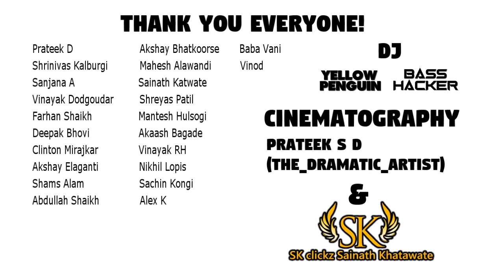MMV: UK MANDI'S New Year 🔥🔥 | Volume 1 | Types Of Party ppl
Namm mandi DJ parties nag yen yen madtaar nodri
Types of people and the situations, they indulge in parties
Nodri Maja Hodiri!!

*onelastday White Sensation*
Ultimate lit party is being held at Mayur Aditya Resort

shot by: Prateek S D & SK_Clickz

HELP US GROW!! KEEP SUPPORTING!!